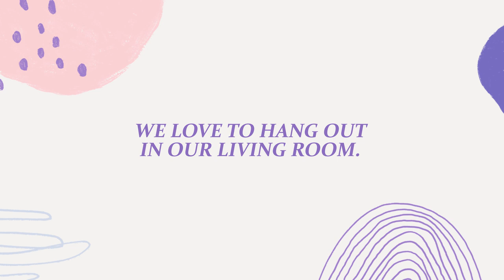Nighttime Routine as a Family | Wendy Valdez-Garcia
Here's a glimpse of our usual nighttime routine as a family.

 2 Corinthians 5:17